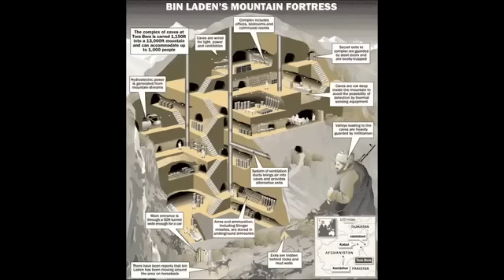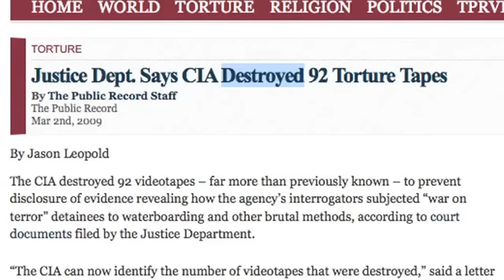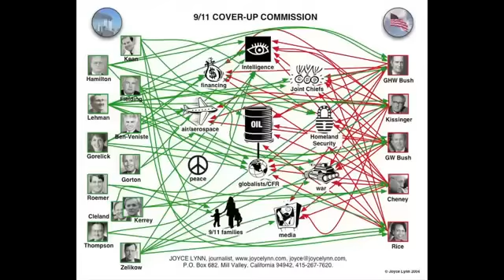9/11 Update 2013: Amusingly Explained!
Everything you ever wanted to know about the 9/11 conspiracy theory in under 5 minutes.

Common Questions:

At 3:11?

The pentagon staff are helping clear the evidence of the debris!

Who is the guy at 3:17?

His name is Barry Jennings. He reported internal explosions in building 7 before the collapse of the twin towers.

George John Tenet, Director of the CIA was in charge of the 9/11 investigation (a Zionist). Michael Chertoff who's mother was a Mossad agent is one of the creators of the Patriot Act and highly ranked in homeland security (Zionist). Paul Wolfowitz was one of the ones in charge of the Pentagon, along with Dov Zakheim, the controller, who was responsible for losing trillions of $ that was announced missing by D Rumsfeld on September 10th. Douglas J. Feith is another Zionist dual nationalist who worked in the Pentagon. Philip D. Zelikow is a Zionist and made the 9/11 commission report.
Alvin Hellerstein is another Zionist and the judge in control of the cases involving families that are after the truth of 9/11.

Israel wishes to exploit the next country that may be their safe haven... India! Links to India and Israeli friendship: